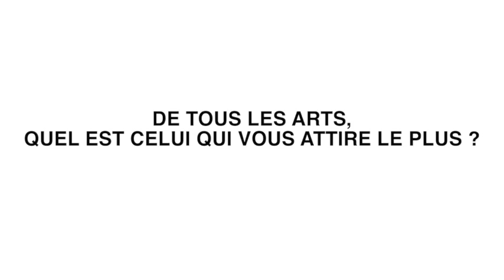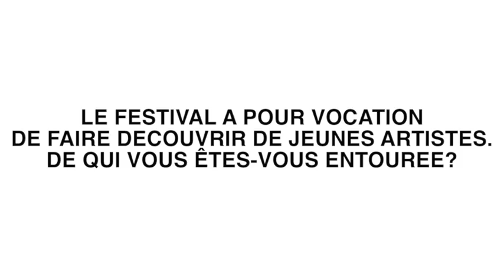Arielle Dombasle va mettre en scène un opéra en plein air - Interview Purepoeple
La chanteuse et comédienne Arielle Dombasle va maintenant devenir metteur en scène  "La Traviata" de Verdi, dans le cadre de la tournée 2015 "Opéra en plein air" .
Cette tournée aura lieu à l'intérieur des sites historiques à l'image des Invalides ou encore du château de Fontainbleau